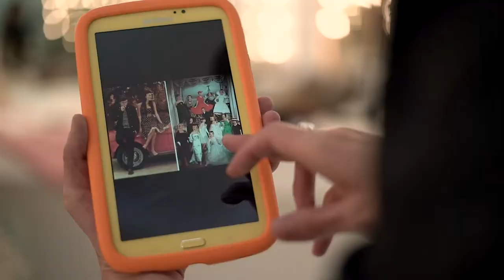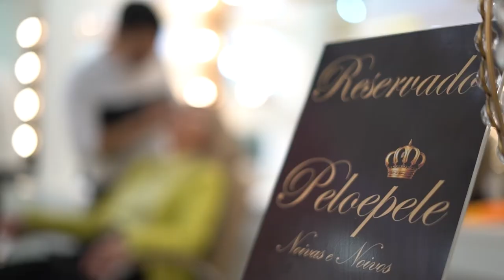14/12/2019 Visita Record 25 Bloco 2 - Make Sosia